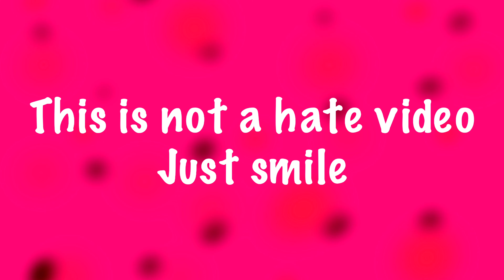Elsa skibidi toilet drawing meme 😆 Frozen let it go memes 😄 drawing memes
Elsa skibidi toilet drawing meme 😆 Frozen let it go memes

Elsa turned to skibidi toilet